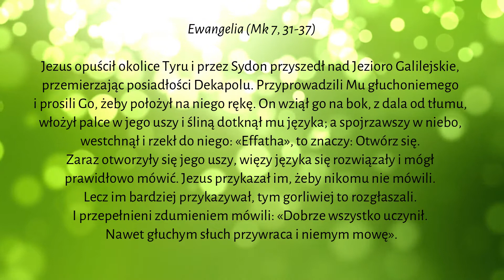Ewangelia na dziś - 05.09.2021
Siostry urszulanki i młodzież urszulańska rozważa Słowo Boże.
Jest to weekendowe dzielenie się Ewangelią.